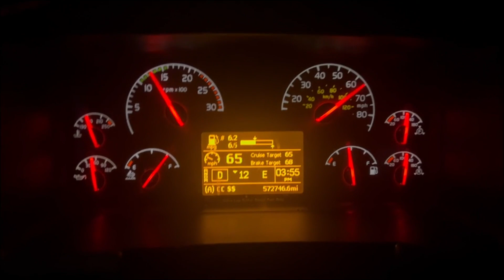2018 VOLVO VAH64200 For Sale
Truck only, D13 Volvo Engine 455 HP, 12 speed Automatic Transmission, DISC brakes, QuiXspniZ Cottrell headrack, mechanical and electrical PTO ready,lift kit, good tires all around, LED night loading lights, remote start, 2 fuel tanks (200 gallons) , clean road ready southern truck and well maintained comes with all the straps, all maintenance records available since new, call or text Peter for more info and financing options.